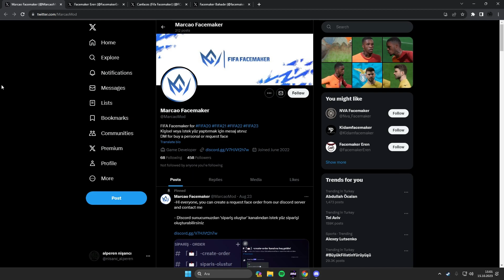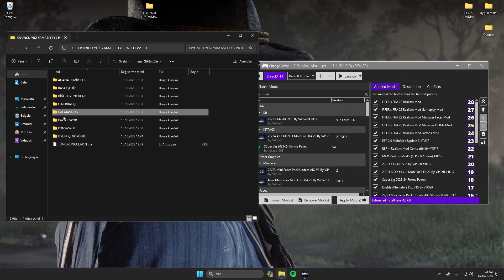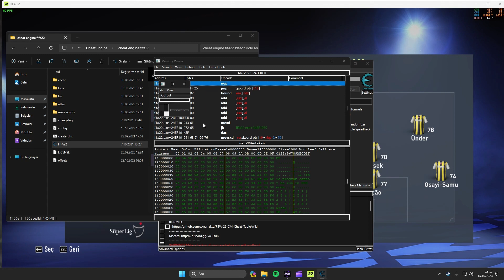FIFA 22 l OYUNCU YÜZ YAMASI I TYS PATCH V2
Yasal Uyarı:
Bu kanalda paylaşılan herhangi bir yayın izinsiz herhangi bir yamada kullanılamaz. Yayınlar düzenlenip yeniden paylaşılamaz. Bu şartlara uymayanlar hakkında 5846 sayılı Fikir ve Sanat Eserleri Kanunu uyarınca suç duyurusunda bulunulacaktır.